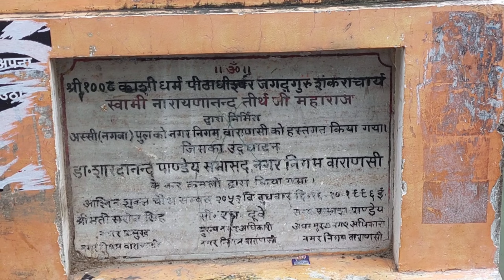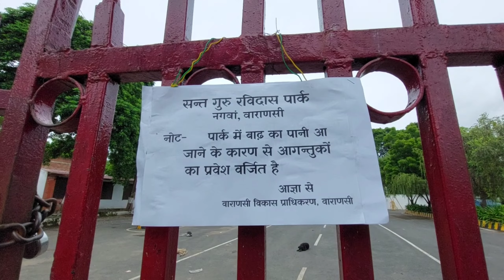Varanasi Flood 2022 ! Assi Ghat Flood 2022 ! Flood News ! Varanasi Ganga Ghat High Alert Flood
दोस्तो आज के विडियो में मै आपको दिखा रहा हू अस्सी घाट के बाढ़ के नजारे

Varanasi Flood 2022

Assi Ghat Flood 2022

Flood News 2022

Banaras Flood

Kashi Flood 2022

Ghat Flood 2022